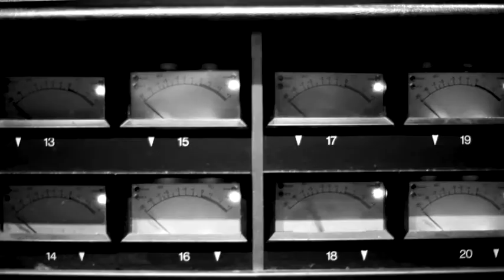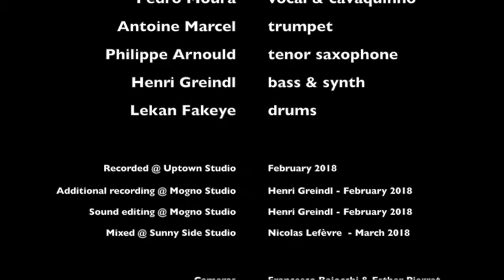Pedro Moura Furia do Mar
Furia do Mar
Pedro Moura

Pedro Moura   voice and cavaquinho
Henri Greindl   Bass  and effects
Lekan Fakeye  Drums
Antoine Marcel   Trumpet
Philippe Arnould Saxophone